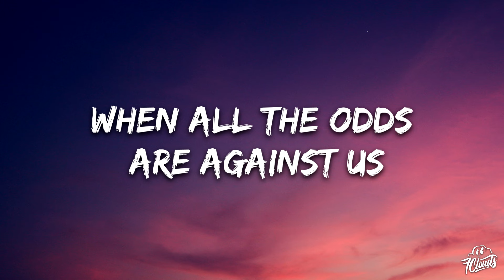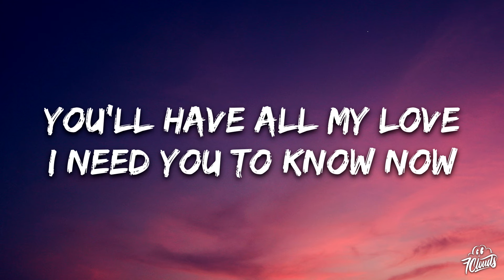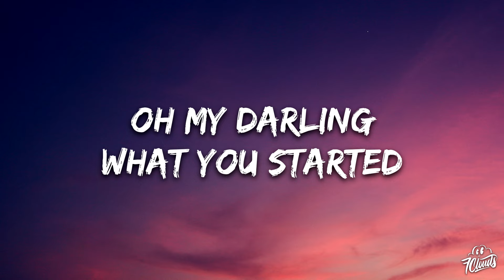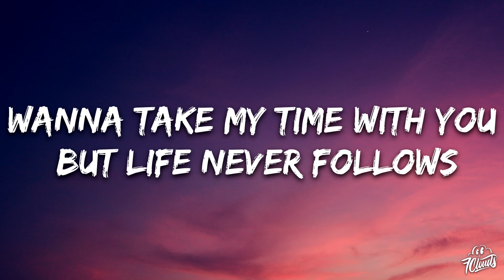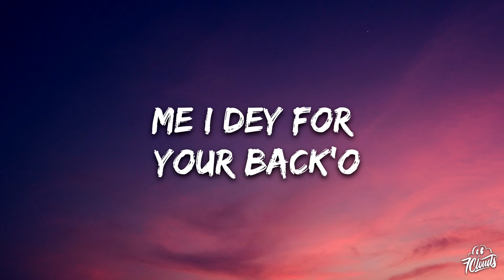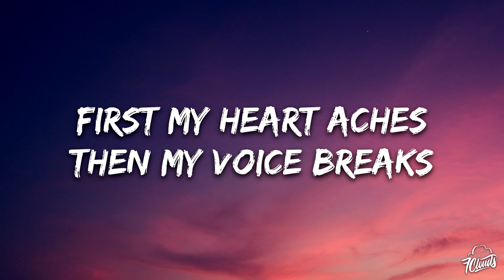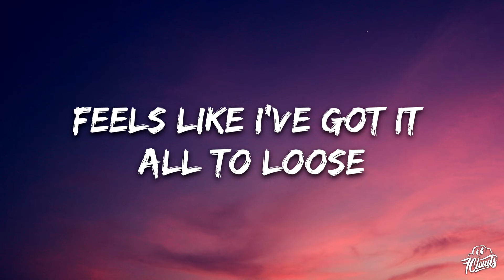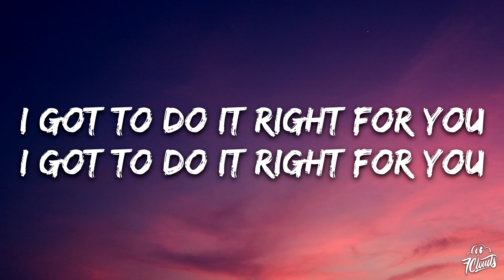Lewis Fitzgerald & Libianca - Darling (Lyrics)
🎤 Lyrics: Lewis Fitzgerald & Libianca - Darling

You came in my life little saviour
I catch butterflies when you enter
It's crazy what love can do
Now you've got me singing my truth
You bring me calm through the chaos
When all the odds are against us
You'll have all my love
I need you to know now

Am I falling
I can't find no words to use
First my heart aches
Then my voice breaks
So I had to write it down for you

What you started
Feels like I've got it all to loose
First the ground shakes
Years of mistakes
You've given me another life
So I live it for you
I got to do it right for you

For you (ohh) wanted to be picture perfect for you (ohh)

wanna take my time with you but life never follows our plans through all this shit, i learned that fast

it's not about perfection it's about progression

Promise to protect every essence of your being (ahhh)

cause you belong to me (ahh)

and if they fight you they fight me

cause no matter where you go, me i dey for your back'o

make them try you i dey waka with the strap'o